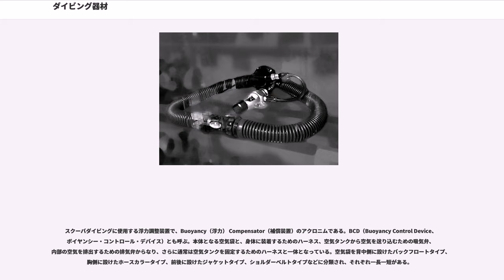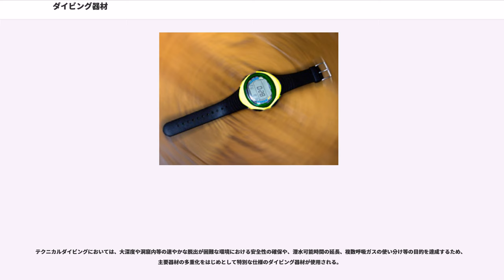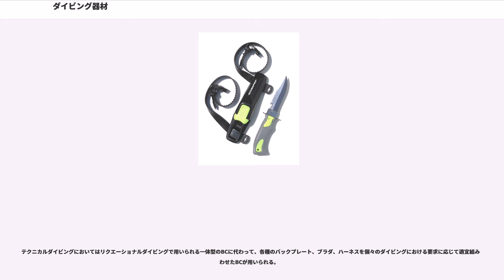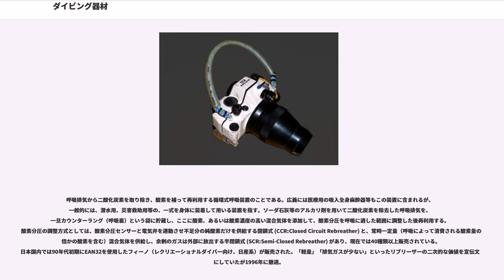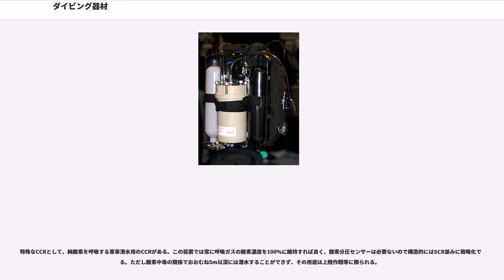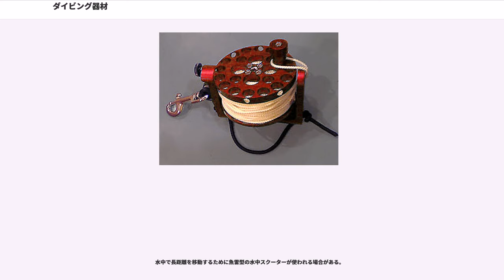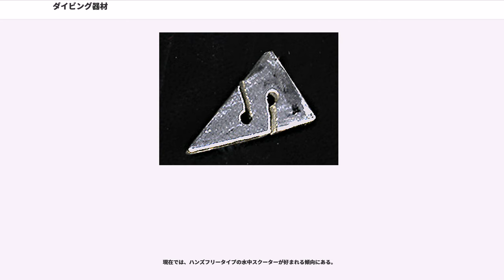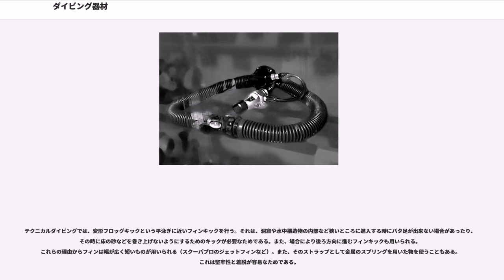ダイビング器材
ダイビング器材（ダイビングきざい）とは、スクーバダイビング、スキンダイビングなどに使用する器具である。

以下の器材は、スキンダイビングおよびスクーバダイビングにおいて共通に用いられる器材である。スクーバダイビングにおいては、これら器材を、「軽器材」と称するが、「3点セット」と呼ばれることもある。

水の屈折率は空気のそれとは大きく異なるため、角膜が水に接している場合正常に物を見ることができない。この問題を解決するために、周囲の水と角膜の間に空気の層を設けるための器具がマスク（水中眼鏡）である。

水圧によって装着部（眼球周辺）がマスク内部に引き込まれるため（マスクスクイズ）、潜水用としては鼻まで覆うマスクを用い、その内部に鼻から呼気を吹き込んで圧力差による障害を回避（マスクブロー）するようになっている。言い方を替えれば、水泳に用いられる目周辺のみを覆ういわゆるゴーグルを、潜水に用いることは不可能である。

マスクの中に入った水を抜くための排水弁を持つ製品も存在するが、排水弁がなくても水中での水抜きは可能である。近視・老眼等のダイバーのために、いわゆる「度入り」のレンズを装着できるようになっているマスクもある。乱視はもちろん遠近両用等もあるが、眼鏡ではごくアタリマエの境い目の無い遠近両用レンズはまだ無い。

特に冷たい水中や、汚染された水中に潜水する場合、また水中での会話を必要とする場合には、フルフェイスマスクと呼ばれる、レギュレーターが組み込まれ、口を含む顔面全体を覆うマスクを使用する場合がある。よくテレビなどで行われる水中リポート（潜水リポート）で使用される。フルフェイスマスクも、上記の写真以外にも様々な種類が存在する。フルフェイスマスクは職業ダイバーには非常に良く使われているが、一般レジャーダイバーへの普及率はゼロに等しい。しかし、一部の体験ダイビングや障害者向けダイビング等で使われている。レギュレーターが外れる心配が無いことや普段通りの鼻呼吸も可能なこと、マスク内への浸水が少ないこと、入っても排水弁から排水されることなど、初心者や障害者に向いている面は数多くある。

シュノーケルはスノーケルとも言う（英語ではスノーケル）。顔面を水に漬けた状態で呼吸をするためのJ字型の管である。スクーバダイビングでも目的地点付近までは水面を移動することが多く、タンク内の空気を節約するために使用される。マスクストラップの左右どちらでも取り付け可能だが、スクーバダイバーの場合はレギュレーターのホースが右側から伸びてくるため、左側に装着するのが一般的である。排水弁付きが一般的だが、あえて弁無しを選ぶダイバーも居る。近年では上部から水が入りにくいドライトップ付きの製品も多くなったが、どんなスノーケルであっても水は容易に浸入することを使用者は常に念頭に置いて呼吸する必要がある。

下部がU字菅のように曲がっているタイプと蛇腹状で使わないときには真っ直ぐの状態になっているタイプがあり、前者はスノーケラー向き、後者はスクーバダイバー向きと言う説もある。

足ひれとも言う。人間が最も大きな力を出せる脚部の運動を推力に変換することで、水中や水面を効率良く移動するための器具である。

フィンを足に装着する際に、足を入れる部分をフットポケットという。フィンの種類は様々だが、このフットポケットは2種類に分けられる。
デリケートな踝回りを保護する為、又、フィン擦れを防止する為に専用ブーツ又は専用ソックス（更に薄手）着用が望ましい。
サイズの微調整は一切出来ず、一般の靴のような細かいサイズ設定があるわけではないのでぴったり合わせるためには若干の工夫が必要である。
フルフットフィン専用ブーツや専用ソックス、中には磯足袋等を履いているダイバーもいるが、それらは保護・保温のためであると同時にフィンに足を合わせるための道具でもある。

フィンの硬さや長さ、素材などにより、様々な種類が発売されている。一般に、硬い素材で作られた大型のものの方が、脚力を推力に変換する効率がよく、かつ大きな最大推力を出せるとされているが、反面強い脚力がなければ効率の良いフィンキックをすることができない。作業潜水において重量物を運搬する場合には軟らかいフィンでは必要な推力を得ることができず、反対にリクエーショナルダイビングにおいて体力に合わない硬いフィンを使用すれば体力を無駄に消耗することになる。自分の脚力とダイビングスタイルに合ったものを選ぶことが重要とされている。ウェット...